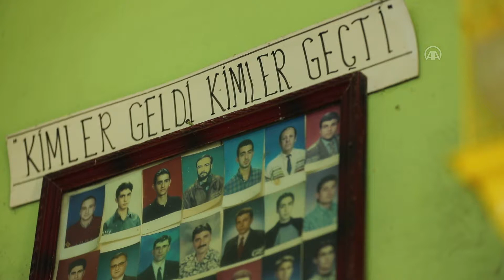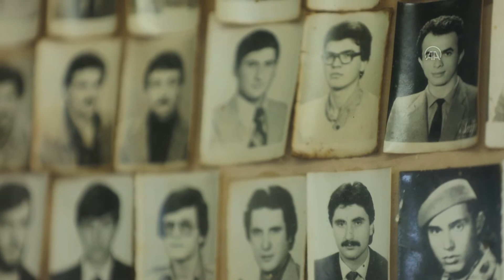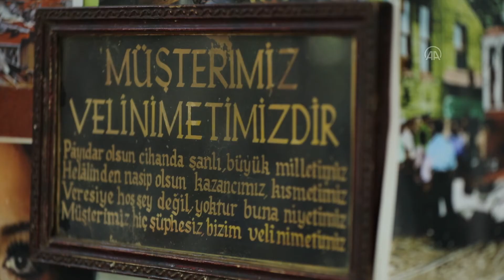"İstasyon Berberi" biriktirdiği yüzlerce fotoğrafla geçmişi yad ediyor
Yedikule tren istasyonuna komşu, camında "İstasyon Berberi Cavit" yazan 8 metrekarelik bir dükkanda 60 yıldır berberlik yapan Cavit Durukan, biriktirdiği yüzlerce fotoğrafla geçmişi yad ediyor.​​​​​​​

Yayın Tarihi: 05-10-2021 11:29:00